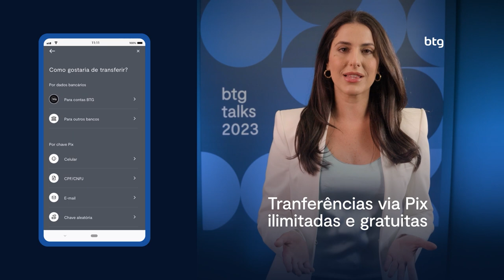Marcus Buaiz e Rogério Stallone discutem os desafios de empreender no Brasil | BTG Talks 2023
Descubra quais são os principais desafios enfrentados por empreendedores no Brasil e encontre soluções práticas para superá-los. Neste vídeo, Rogério Stallone e o empreendedor Marcus Buaiz compartilham suas experiências e conhecimentos, fornecendo insights valiosos para você enfrentar os obstáculos com confiança. Prepare-se para aprender com dois grandes especialistas no assunto e trilhar o caminho do sucesso nos negócios brasileiros.

Este material não tem relação com objetivos específicos de investimentos, situação financeira ou necessidade particular de qualquer destinatário específico, não devendo servir como única fonte de informações no processo decisório do investidor que, antes de decidir, deverá realizar, preferencialmente com a ajuda de um profissional devidamente qualificado, uma avaliação minuciosa do produto e respectivos riscos face a seus objetivos pessoais e à sua tolerância a risco (Suitability).